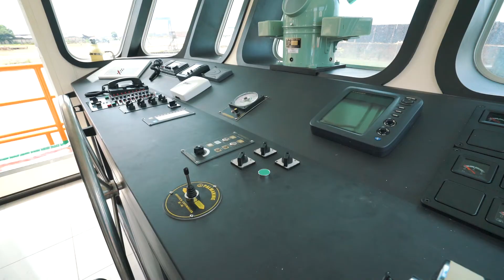Prima Andalan Maju | TB Lithium | Sea Trials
TB Lithium
Builder : PT. Cahaya Samudra Shipyard
Sekupang, Batam - Riau Islads